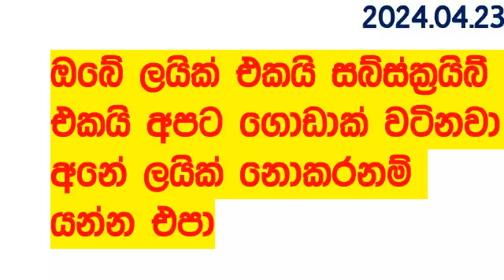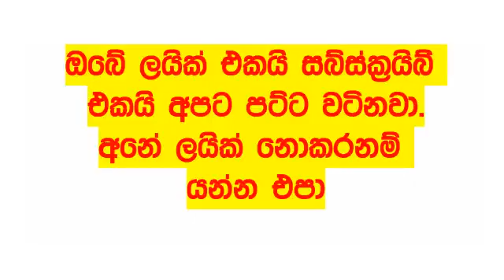Mahajana Sampatha 5454 Today Lottery Result 2024.04.23 NLB අද මහජන සම්පත #5454 Lotherai dinum anka